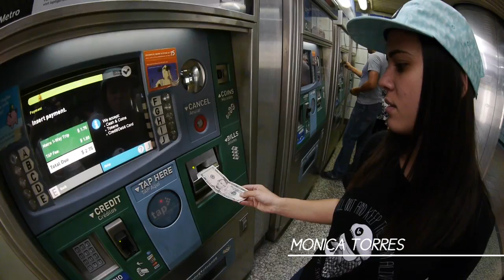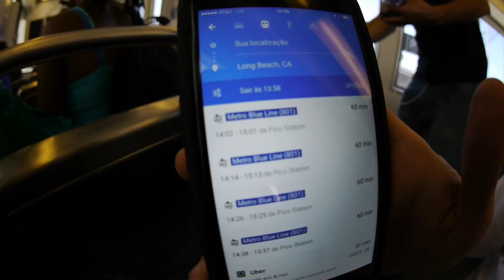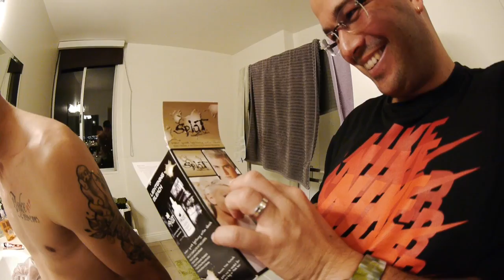Day in the life - Luan Oliveira, Monica Torres e Abe em LA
Um trem que leva de Downtown LA para Long Beach passando por Compton nos levou para uma sessão que virou um day in the life com  Monica Torres, Guilherme Abe e Luan de Oliveira com direito a futebol, cabelo loiro e calça cortada.